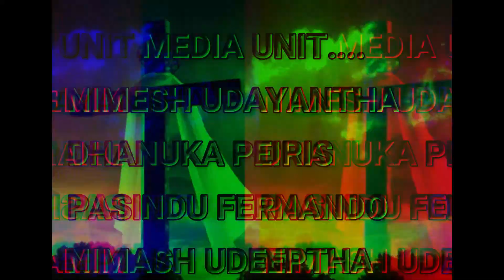DAY 10 2021 LENT| දින 40 අධ්‍යාත්මික අත්වැල| සා.තෙරේසා දෙව් මැදුර - බටපත්තල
"යන්න තවත් පව් නොකරන්න."
දින 40 අධ්‍යාත්මික අත්වැල
සා.තෙරේසා දෙව් මැදුර - බටපත්තල
මෙහෙයවීම : ගරු. අරුණ ක්ලෙමන්ට් පියතුමා
PRESENTED BY: ST. THERESA CHURCH - BATAPATHTHALA MEDIA CREW